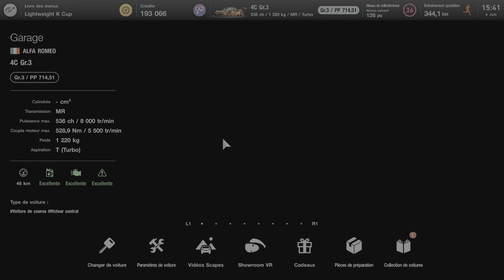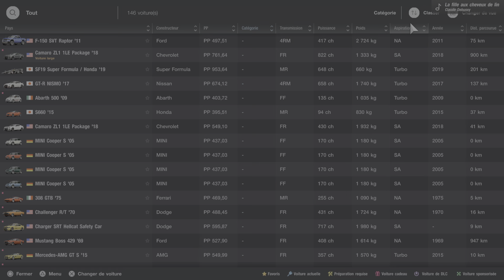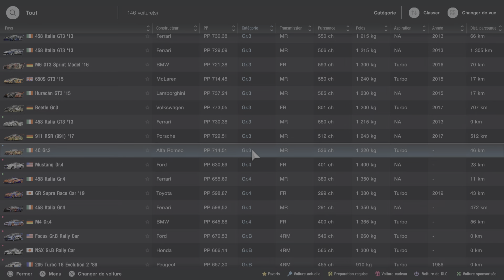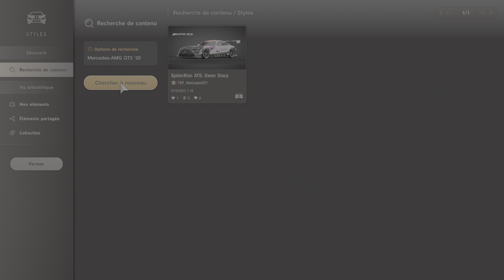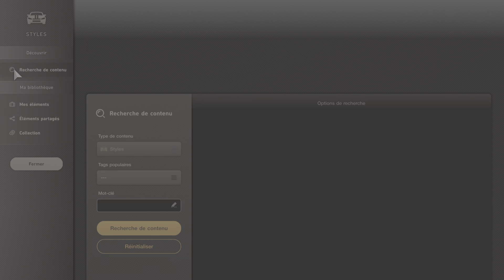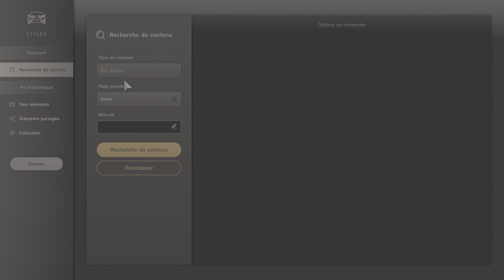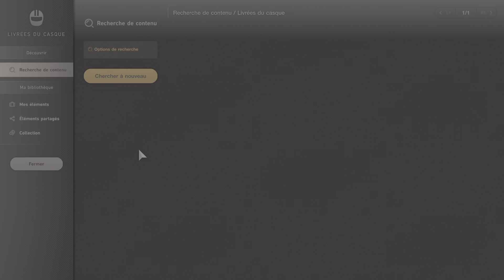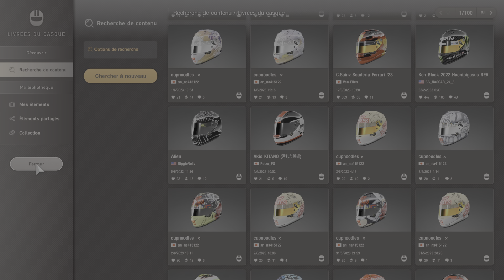CHANGER DE STYLE SUR GT7 / GRAN TURISMO 7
Change de style sur granturismo7 sur psvr2 !

Profitez de la simulation automobile la plus complète et de ses 25 ans d'expérience.

Des classiques de légende aux supercars à la technologie de pointe recréés à un niveau de détail jamais vu, installez-vous au volant de plus de 400 voitures dès le premier jour et parcourez plus de 90 pistes dans des conditions météo dynamiques.

Avec le retour du légendaire mode de simulation GT, vous pouvez acheter, préparer, concourir et vendre vos voitures dans la campagne solo tout en débloquant de nouveaux véhicules et défis.

Et si vous aimez affronter les autres pilotes, affûtez vos compétences et participez au mode GT Sport.*

Que vous soyez pilote compétitif ou débutant, collectionneur, préparateur, concepteur de livrées ou photographe, trouvez votre voie dans une collection époustouflante de modes de jeu, parmi lesquels Campagne GT, Arcade et École de conduite.